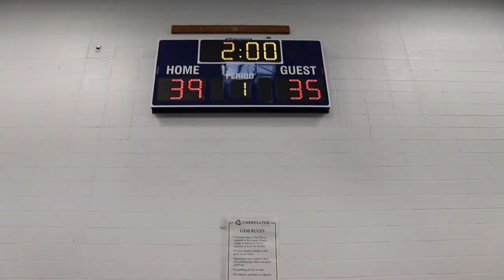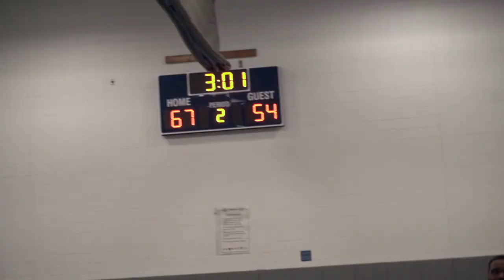5v5 Men's Basketball League (Game 1)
*MINI COLLECTION AVAILABLE NOW*
[ UNWANTEDCOLLECTION.COM ] - COPY THE LINK.

⦿ Brands Instagram: @unwantedcollection
⦿ Brands Twitter: @UNWANTEDCOLL